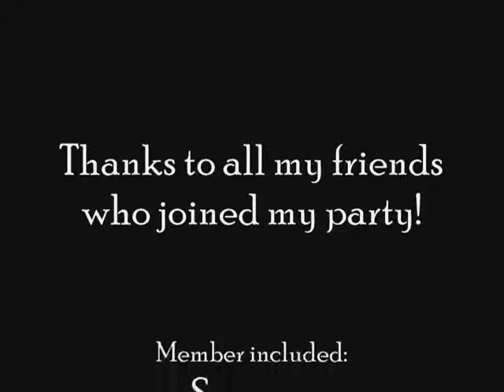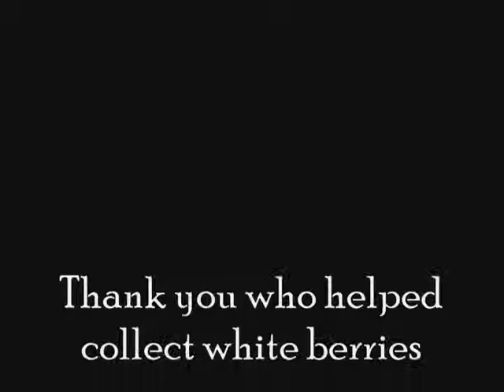Ps3mn1 gets 99 Herblore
Me leveling Herblore to 99!